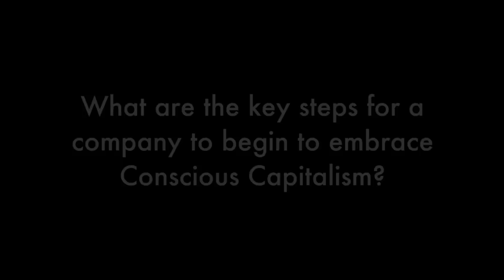John Mackey - Conscious Capitalism l Company Info l Whole Foods Market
John Mackey, co-founder and co-CEO of Whole Foods Market has co-authored a book with Raj Sisodia. Conscious Capitalism: Liberating the Heroic Spirit of Business is a New York Times and Wall Street Journal best seller, and is now available in paperback!